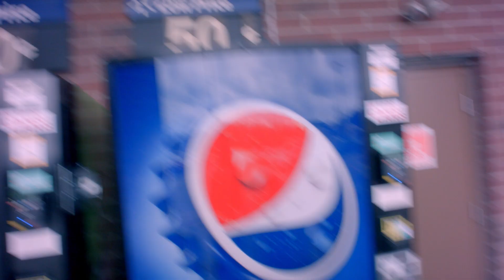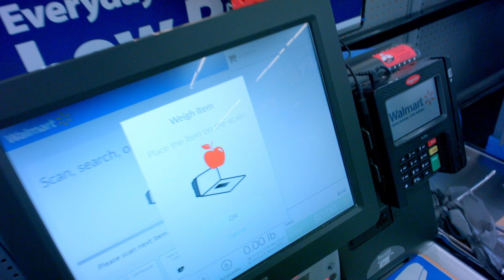I Made My Friend Spend $1 in 1 Hour - Challenge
I LITERALLY MADE MY FRIEND SPEND $1 IN 1 HOUR!! YOU WON'T BELIEVE WHAT HE DID! I CAN'T BELIEVE I ACTUALLY DID THIS!